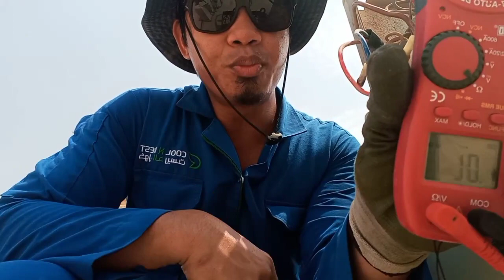Bakit Madaling Masira ang Aircon pag malapit sa dagat naka install.| mga posibling dahilan.!!☝️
aircon carrier trouble shooting
carrier aircon troubleshooting
carrier split type aircon troubleshooting
is there a reset button on a carrier air conditioner

Roderald Mixed TV